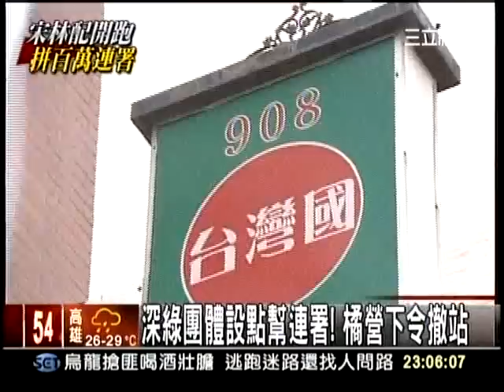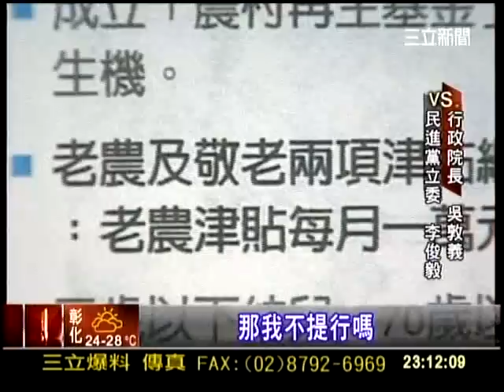20110926三立新聞-政治(蔡英文.宋楚榆.吳敦義)